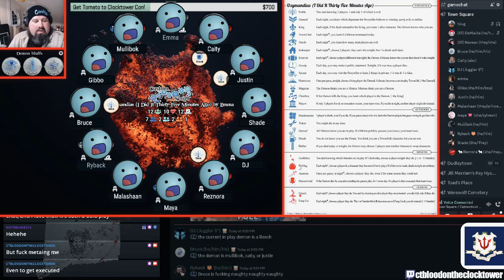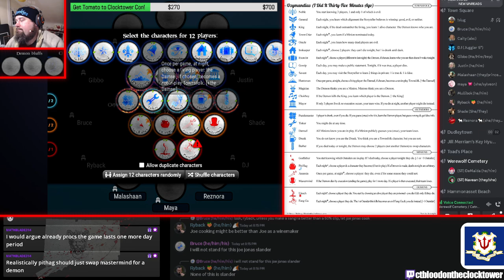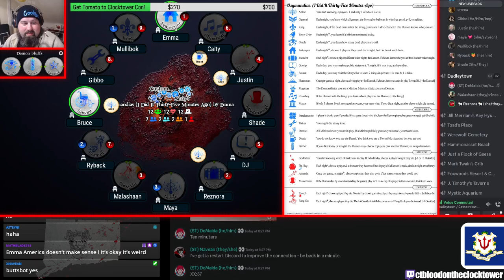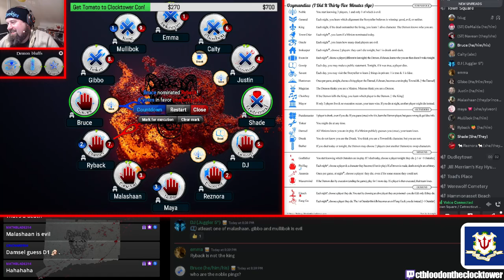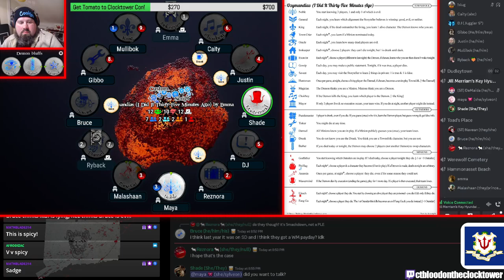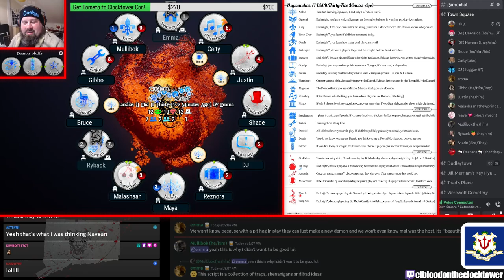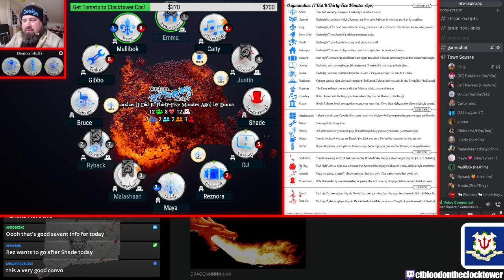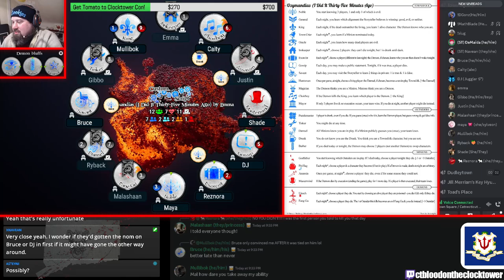The Ozymandias Gambit (Can we GET a MASTERMIND win!?)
Habby + Navean storytelling Ozymandias (I Did It Thirty-Five Minutes Ago) for the CTBOTC Mastermind Script Competition.
Recorded 3/31/23.